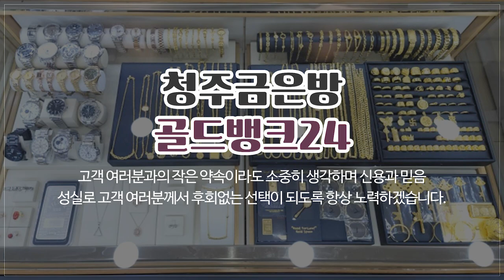청주금 골드뱅크24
청주금거래소,청주예물,청주금 골드뱅크24